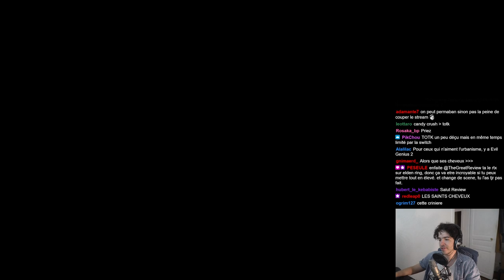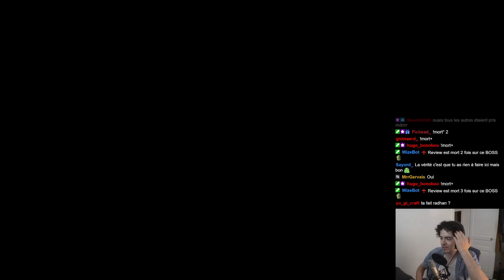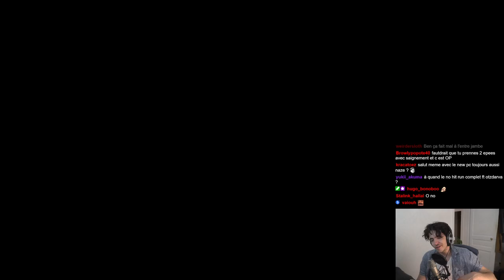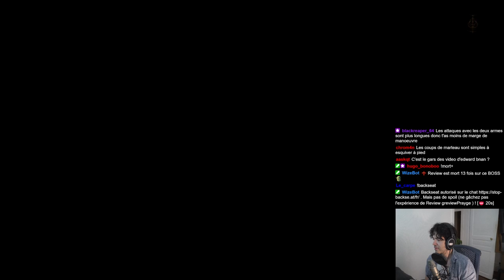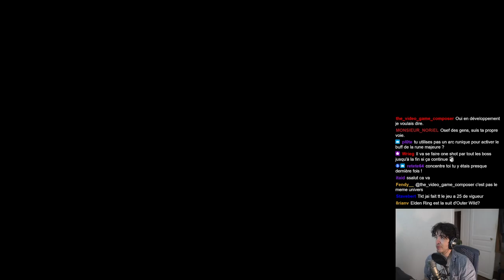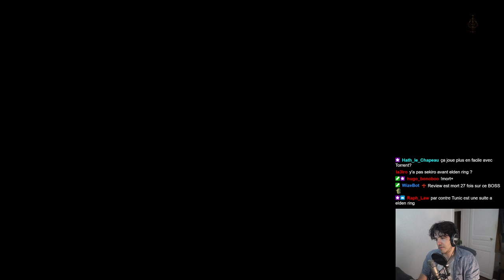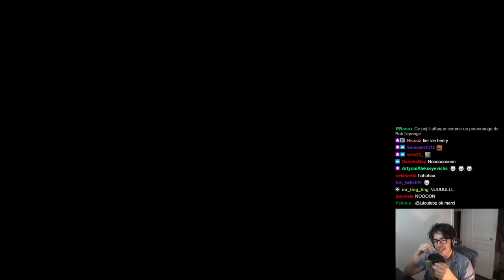les yeux voient seulement 400 fps mais je stream à 500 juste pour flex | Elden Ring #11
Tour de mort boss de mort en vrai il est facile j'étais fatigué